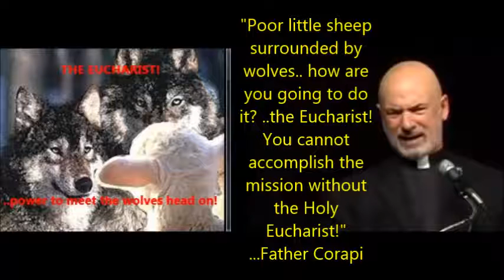THE EUCHARIST.. pure power!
"Poor little sheep surrounded by wolves.. how are you going to do it? ..the Eucharist!
You cannot accomplish the mission without the Holy Eucharist!"
..Father Corapi

To watch Father's 6 part series 'The Power of the Eucharist' and hundreds more of his authentic catholic talks please visit: